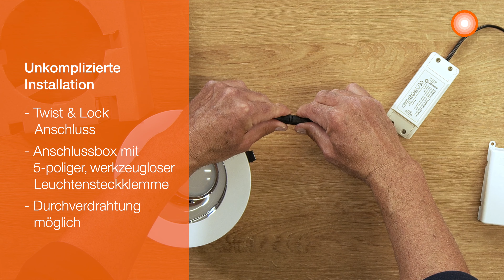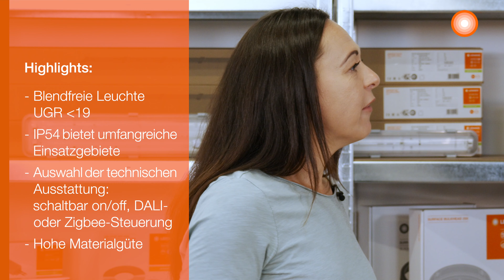LEDVANCE DOWNLIGHT UGR19 | Lichtkomfort und maximale Einsatzmöglichkeit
Downlights sind eine universelle Beleuchtungslösung, ganz egal ob in der gewerblichen oder auch privaten Anwendung.
Welche Besonderheit das UGR19 mit sich bringt, das stellen wir hier vor!